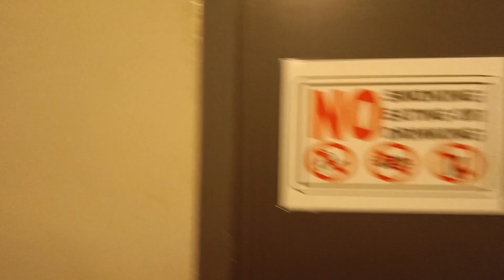Review Hotel Kapsul Singapore 600ribuan, Circular House